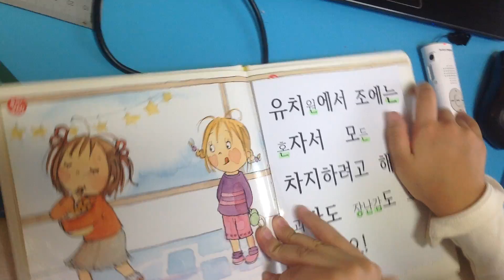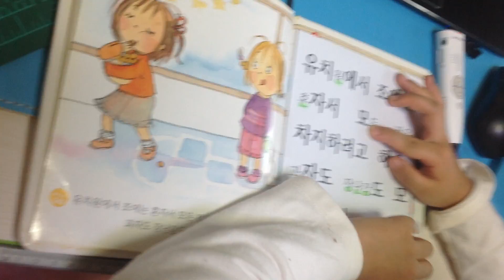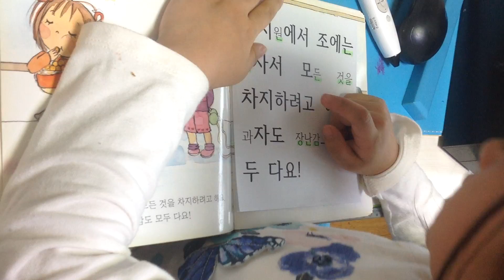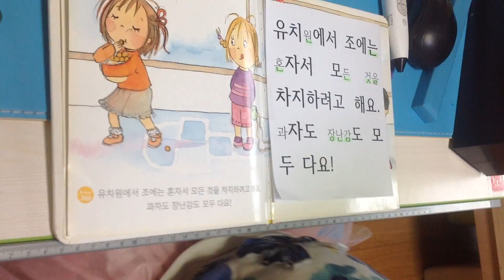Korean phonics 8day: 한글공부 8일 : 책읽기 3일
한글 공부 8일